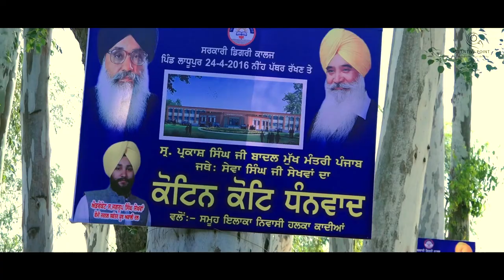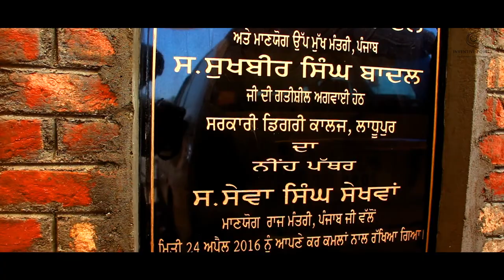Sewa Singh Kavi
We Have Good Quality You Have Shandaar Media for live Streaming

Mela Wedding Tournament Jagran
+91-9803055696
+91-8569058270